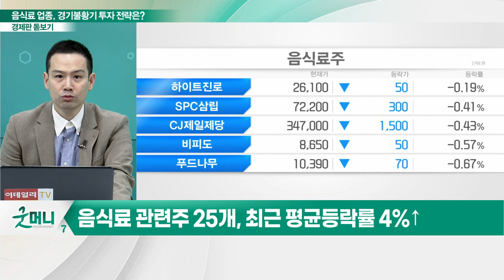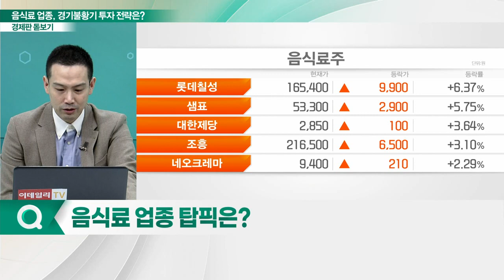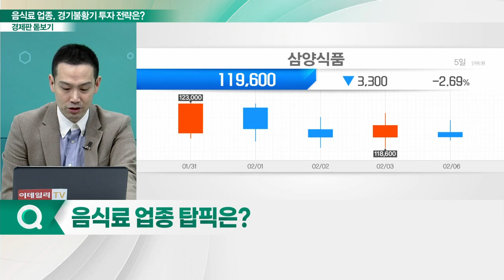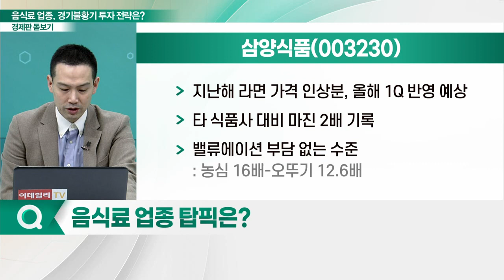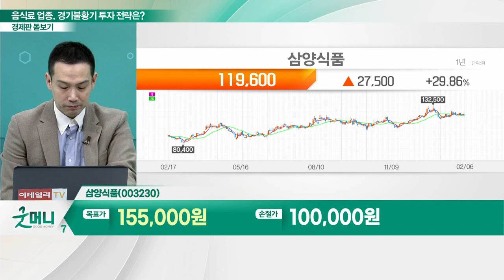삼양식품(003230)... 방어주 '음식료' 업종, 경기불황기 투자 전략은?_경제판 돋보기 (20230207)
Q. 음식료株 최근 업황은?
Q. 음식료 관련주 최근 주가 흐름은?
Q. 음식료 업종 탑픽은?

- 라면의 해외 수출 증가 수혜
- '할랄' 시장 규모 확대… 적극 공략 중
- 타 식품사 대비 마진 2배 기록
- 中 판매법인 설립 효과 부각